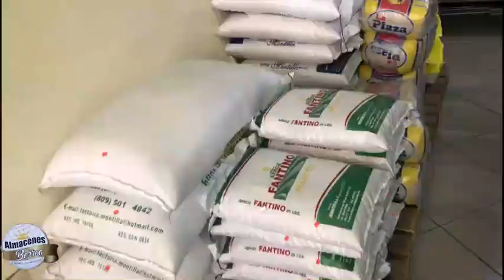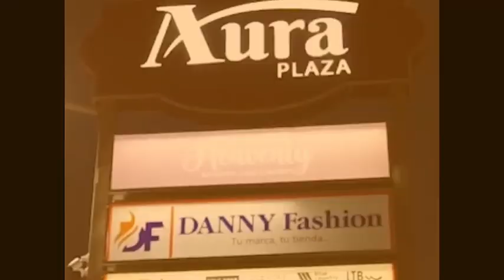BUENAS NOTICIAS A LOS BENEFICIARIOS DEL SUBSIDIO YA DISPONIBLE DESDE HOY 25 DE JULIO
a los beneficiarios del subsidio a la energía eléctrica BonoLuz que pueden consumir desde este lunes 25 de julio, en cualquier estafeta de su elección
Conviértete en miembro de este canal para disfrutar de ventajas: